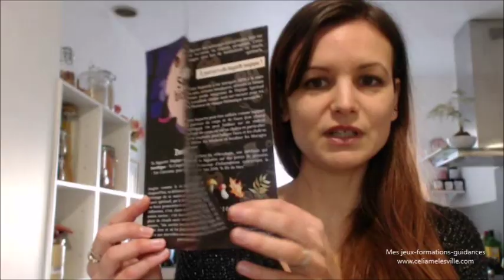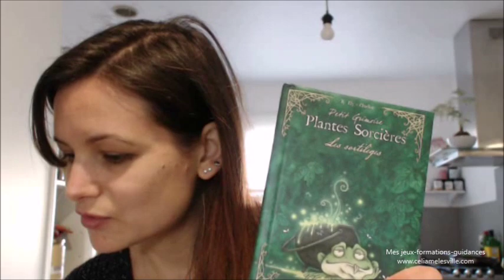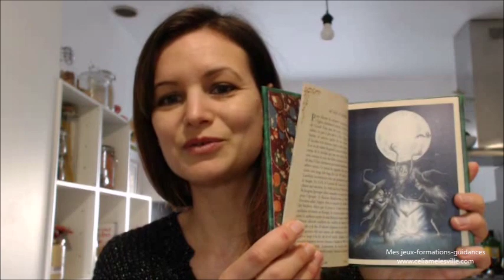Découverte de la Spiritual box d'octobre